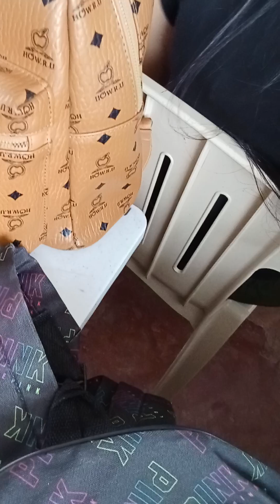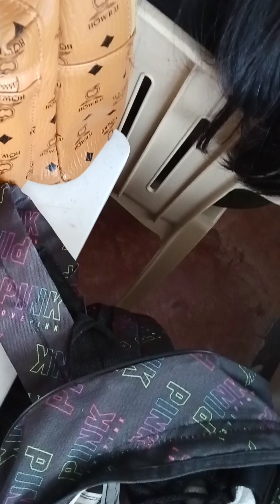October 06, 2024, Sunday IM 314 Shop Supervision and Apprenticeship Training